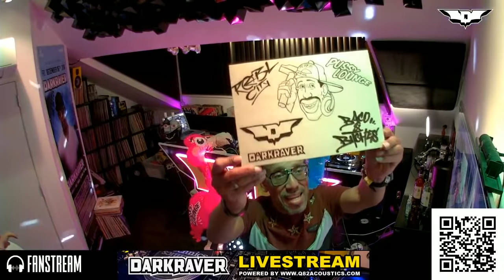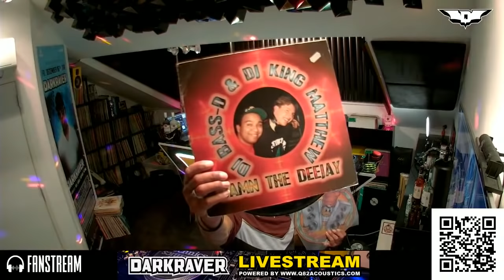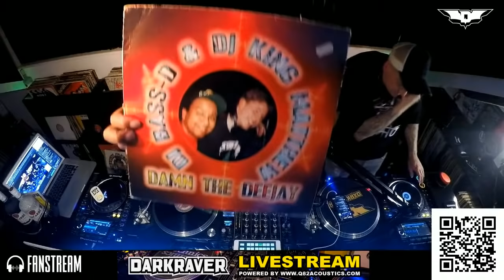Dj Potato is in the house!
Wanna support me?

This is my live stream i do on a weekly basis on Facebook,Twitch and right here on YouTube normally every Wednesday from 20:00-22:00 and Thursdays from 21:00-23:00